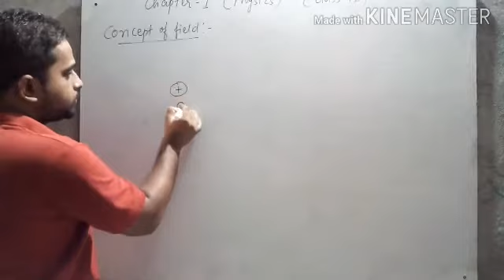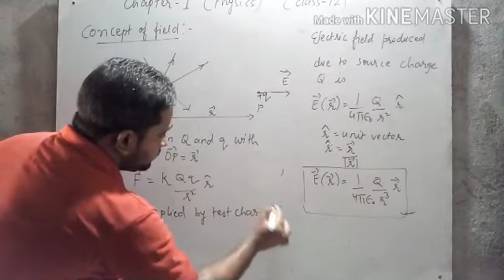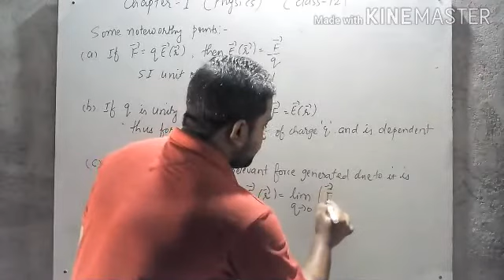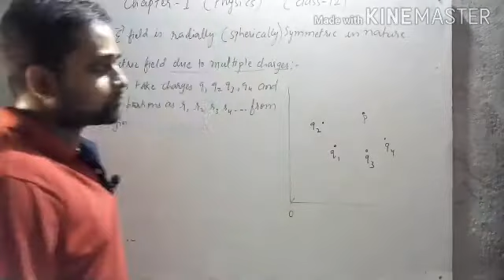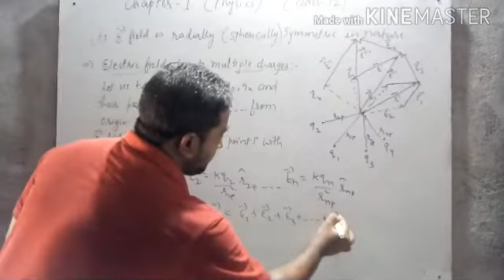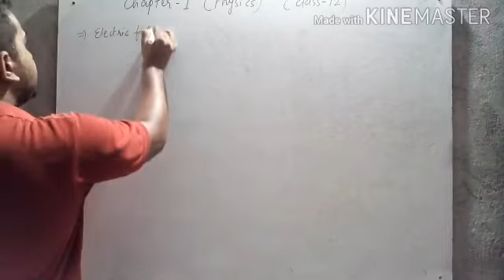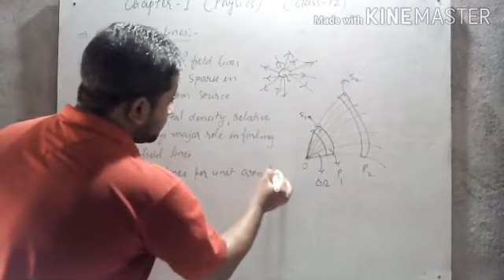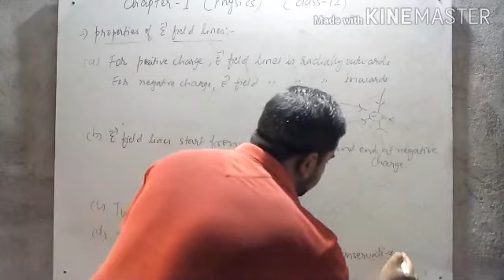Class-12 Chapter -1 Physics 🤔 (Part-4)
This video deals with the concept of electric field and basic formula of electric field line alongwith forces between two charges ,one is sourcecharge and the other is testcharge ,in addition to this it also discussed topics of electricfield due to multiplecharges ,with this it also discussed concept of electricfieldlines and properties of field .watch my channel ,like ,share and subscribe